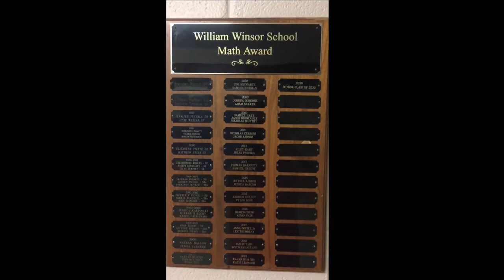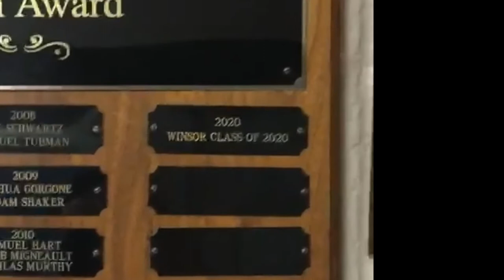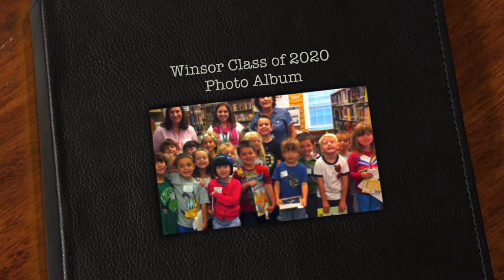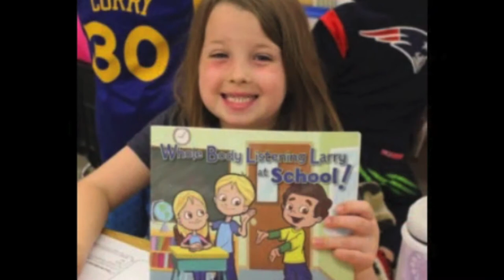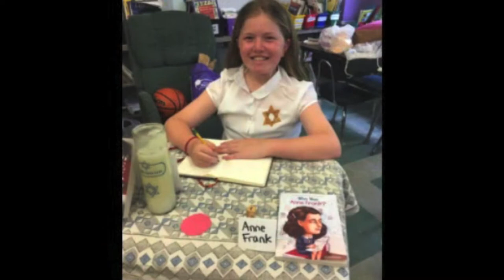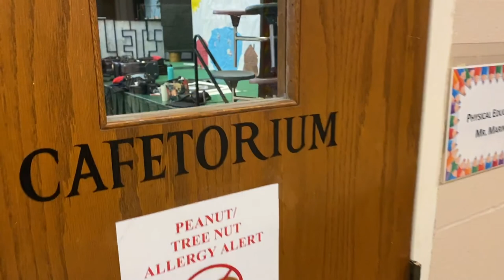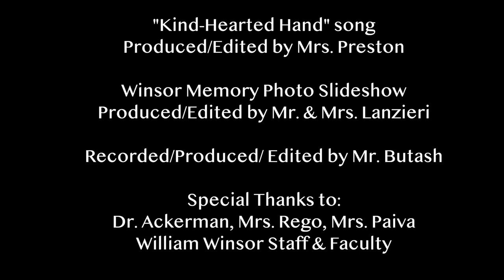Winsor Class of 2020 - 5th Grade Video